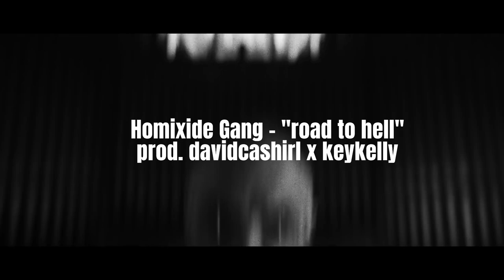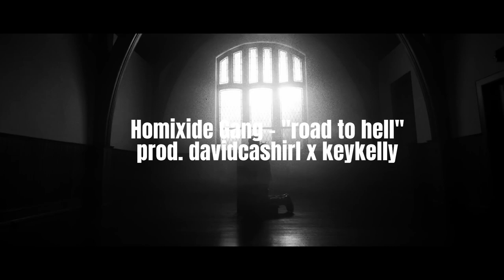[FREE] Homixide Gang x Ken Carson type beat - "road to hell" | prod. davidcashirl x keykelly